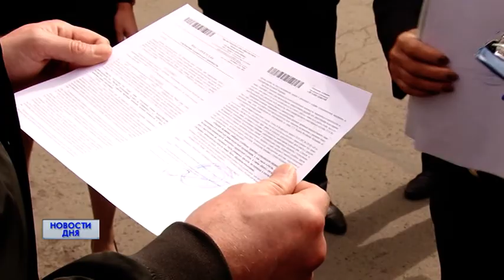НЕ ПРОШЕЛ ПРОВЕРКУ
ЕЩЕ ОДИН ТОРГОВЫЙ КОМПЛЕКС ЗАКРЫТ. Сегодня в Оренбурге судебные приставы опечатали комплекс "Мегаторг". Специалисты считают, что  здание опасно для жизни, оно не соответствует требованиям безопасности. Такое решение оказалось настоящим сюрпризом для предпринимателей. Их торговые точки закрыли без предупреждения.  Кто виноват в том, что десятки людей в один момент остались без работы,  разбиралась Оксана Боричева.